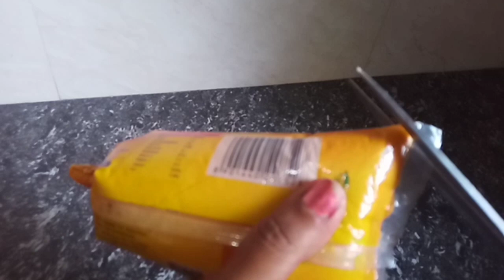Kurkure/how to make kurkure at home/instant kurkure ready/homely mom style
hai friends! today video
how to make Kurkure at home

potatos
carrot
chilly powder
salt
turmeric
cumin powder
garam masala
rice flour